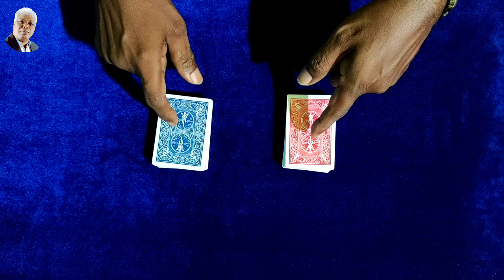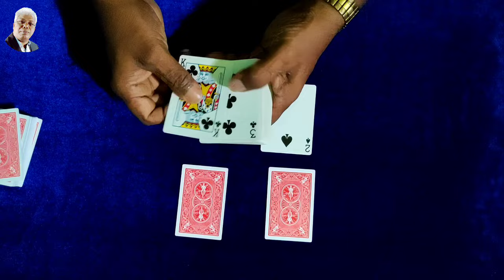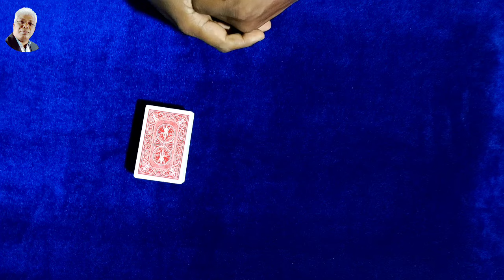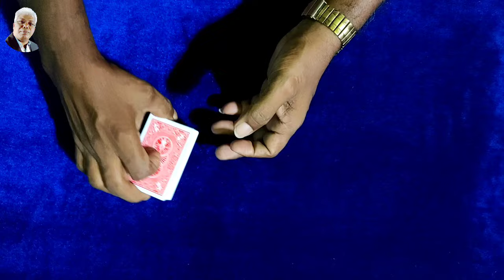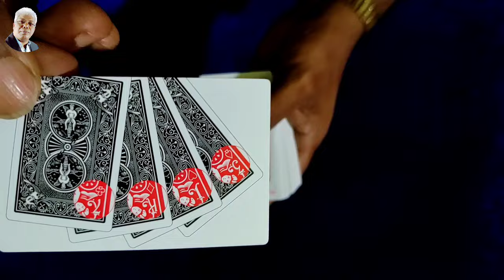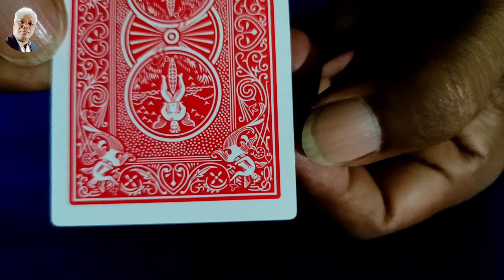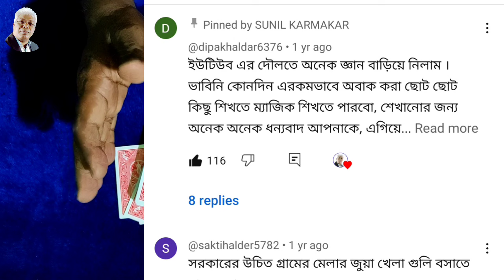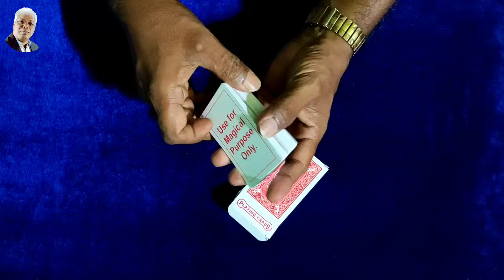250magictrick - Bicycle Marked Deck Tutorial তাসের উপর দেখেই তাস চিনতে পারবেন।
Bicycle Marked Deck Tutorial তাসের উপর দেখেই তাস চিনতে পারবেন।

andar bahar
andar bahar tricks
andar bahar card game
andar bahar poker
andar bahar live casino andar bahar card game app andar bahar
andar bahar card magic

কাইট খেলা
কাইট খেলার কৌশল
কাইট খেলায় জেতার উপায়
কাইট খেলার নিয়ম
কাইট খেলার টেকনিক
কাইট খেলার মন্ত্র
কাইট খেলার ডিভাইস
 কাইট খেলার ভিডিও

three card Monte
three card monte magic
advance trick three card monte magic revealed three card monte
three card monte revealed
three card monte magic trick
how to do three card monte